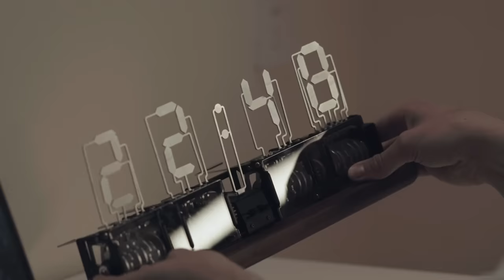Rantoge: Electromechanical Retro Cam Clock DIY Kit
Rantoge is an electromechanical cam clock that relies on the motor rotation to drive the cam to report the time. It is a DIY kit.